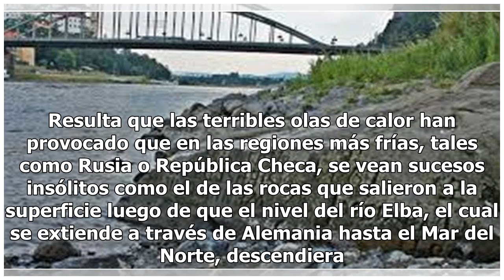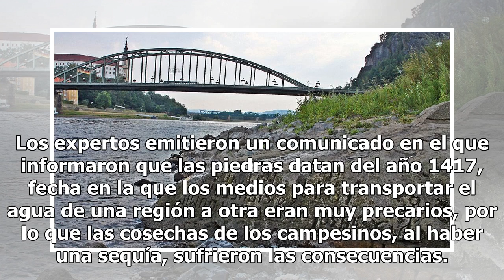Piedras con mensajes apocalípticos salen a la luz por intensa ola de calor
Envases plásticos, bolsas y otro tipo de basura han provocado terribles cambios en el clima. Lamentablemente, a pesar de que los gobiernos de diferentes países han realizado campañas para evitar la contaminación, hasta ahora es poco el éxito obtenido y esto puede traer graves consecuencias. Para dem...